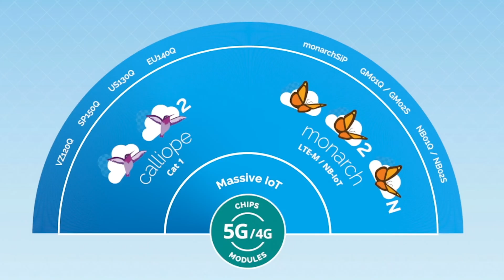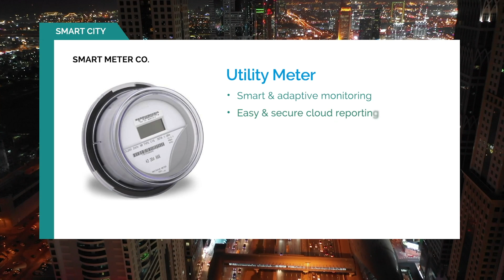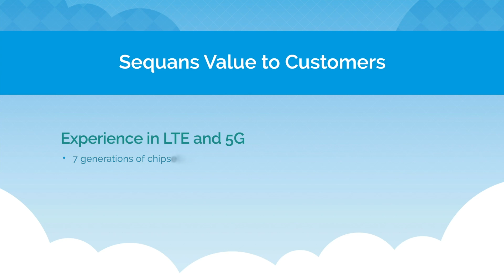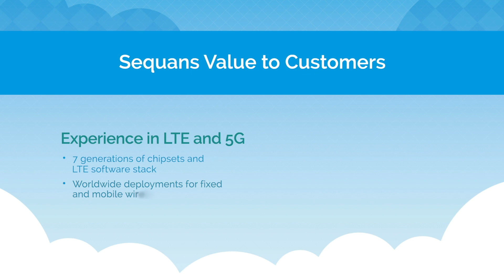Sequans Defines IoT Strategy: Security, Ecosystem and Customization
Sequans speaks with RCR Wireless News at MWC Los Angeles outlining its IoT strategy and the three strategic pillars they are focused on: security, ecosystem, and the ability to customize products.